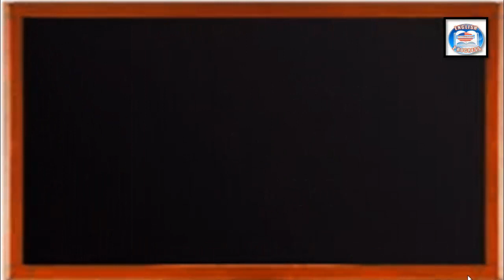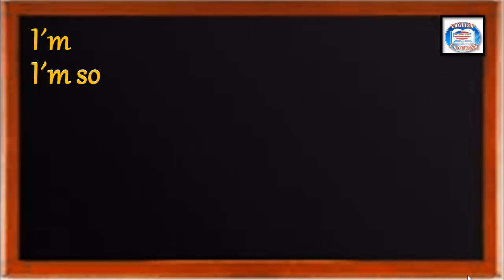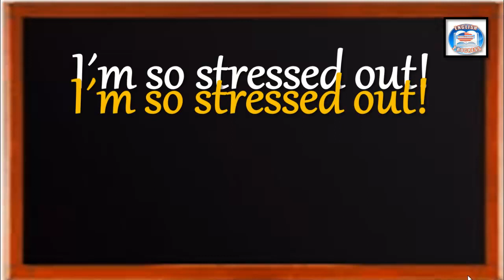👉17 ¿CÓMO SE DICE EN INGLÉS? ¡ESTOY TAN ESTRESADO(A)!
►APRENDE INGLÉS EN ORACIONES. FÁCIL Y RÁPIDO . INGLÉS FLUIDO
TAL COMO LO HABLAN LOS NATIVOS.
PARA ASÍ SABER QUE QUIERES MÁS CLASES DE INGLÉS COMO ESTA.
►SOY LA MAESTRA MARÍA OROZCO. BIENVENIDO A CLASES DE INGLÉS EN ORACIONES.